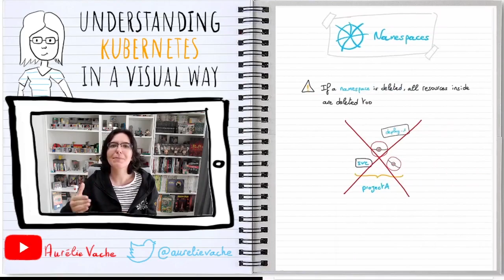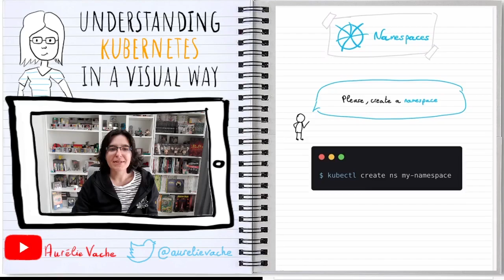Understanding Kubernetes in a visual way - 04 - Namespaces | Kubernetes en français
In this fourth episode, let's talk about Namespaces.

If it could be interested you, I've sketched a lot le Kubernetes concepts in an "Understanding Kubernetes in a visual way" book, available on GumRoad.